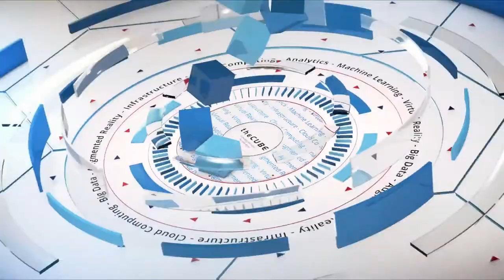Jon Siegal, Dell EMC | Dell EMC World 2017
Jon Siegal, VP Product Management at Dell EMC sits down with theCUBE at DellEMC World 2017 in Las Vegas, Nevada

How hyper-converged minimizes infrastructure ‘fiddle factor’

Faster is better. To gain the edge in speed, tech companies have been turning to hyper-converged infrastructure so they can spend less time with their information technology foundations and more time innovating. Now, hyper-converged solutions are going to the cloud.

“How do customers spend less time integrating and maintaining their infrastructure and more time supporting their end users?” asked Jon Siegal (pictured), vice president of product marketing, Converged Platforms and Solutions Division, at Dell EMC.

Siegal spoke to host Rebecca Knight (@knightrm) and guest host Keith Townsend (@CTOAdvisor), of theCUBE, SiliconANGLE’s mobile live-streaming studio, during Dell EMC World in Las Vegas, Nevada. They discussed the business of helping companies go agile. (* Disclosure below.)

Speed, agility, hyper-converged
For customers, the word on the street is “agility.” Everyone wants to know how they can be more responsive to changing business needs. From an IT perspective, everything is about speed and agility. However, it’s hard to keep that speed if they have to slow down and integrate new technology, Siegal stated.

Because of that, the fastest-growing part of IT today is around hyper-converged infrastructure, he explained. It’s about helping companies spend more time innovating. To this end, Dell EMC offers turnkey solutions that allow customers to waste less time fiddling with their infrastructure.

As the industry’s response to agility, hyper-converged is taking off, according to Siegal. Most of the enterprise-level companies are adopting it. The next step is moving to software-defined systems, but then the network becomes important. They have to treat the network as part of system design, he stated.

“What we found is a lot of customers underestimated the importance of the network,” Siegal said.

From the market’s point of view, hyper-converged brings an agile on-premises solution with an option to leverage the public cloud, he added. Medium and larger companies are using this to create hybrid cloud solutions. This allows providers to spin up new applications and users they couldn’t do before with traditional technology.